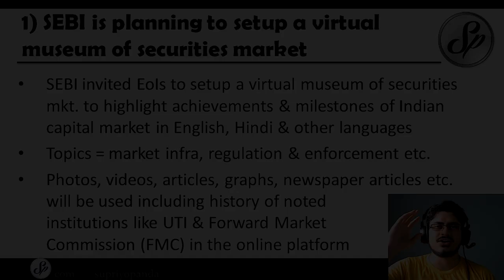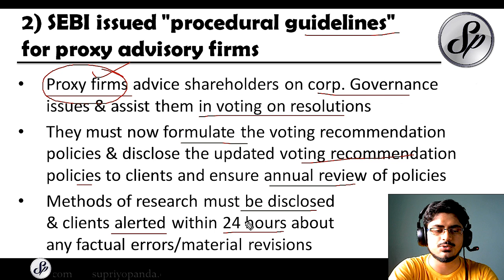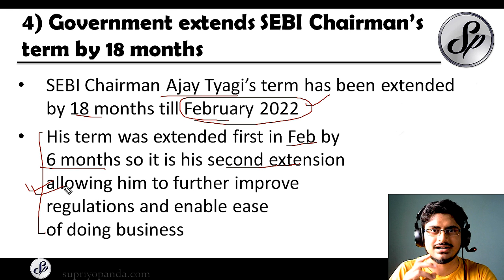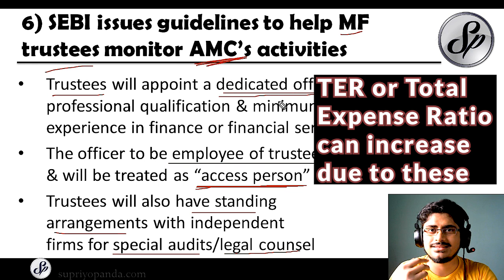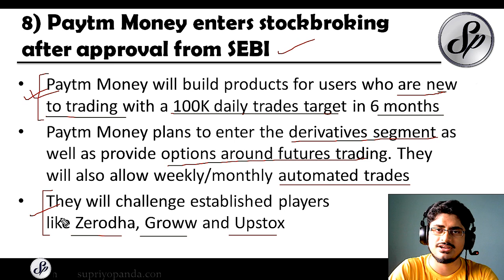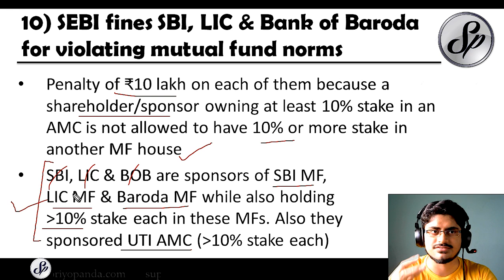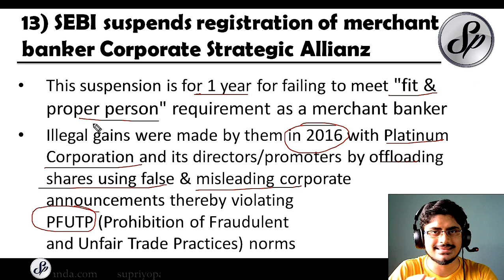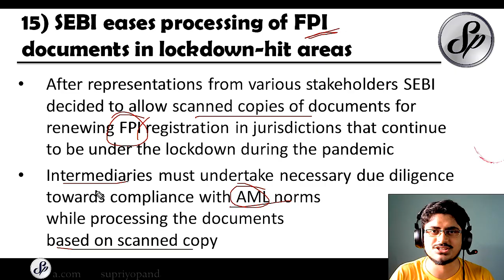SEBI Current Affairs (AUGUST 2020 Full Coverage for SEBI Grade A)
All SEBI Current Affairs from August 2020 are covered in this video. This coverage will help students preparing for SEBI Grade A 2020 Exam as well as RBI Grade B 2020 Exam. Securities and Exchange Board of India (SEBI) General Awareness Preparation is a very important part of SEBI Grade A exam. You will also learn about sebi virtual museum, nse silver mini options, paytm money stock market & sebi investment advisor changes. There is still time to apply for sebi grade a 2020 notification so prepare this sebi general awareness and apply for it. SEBI general awareness is vital for sebi grade a preparation. SEBI current affairs August 2020 is the latest in the series by Supriyo Panda that started from sebi current affairs january 2020. Watch this video to boost your sebi grade a preparation strategy.

💬Link to newly created Telegram Channel for SBI, RBI, NABARD, SEBI, IBPS and other bank exams:

📚 RECOMMENDED BOOKLIST FOR SEBI GRADE A 2020 👇

📚 NTA UGC NET / JRF /SET Commerce Paper 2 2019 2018 Solved Papers and 3 Model Papers:

📚 Organizational Behaviour by S P Robbins (Pearson):

📚 Financial Management, Theory and Practice by Prasanna Chandra:

📚 Introductory Macroeconomics - NCERT Text book in Economics for Class - 12:

📚 Indian Economy for Civil Services, Universities and Other Examinations by Ramesh Singh (11th edition):

📚 RECOMMENDED BOOKLIST FOR SEBI GRADE A 2020 IT STREAM 👇

📚Data Communications And Networking by Behrouz A. Forouzan

📚Fundamentals of Database System by Elmasri Ramez

📚Operating System Principles by by Silberschatz, Galvin and Gagne

📚Fundamentals of Software Engineering by Rajib Mall

I make videos on RBI Grade B Exam, SEBI Grade A Exam, RBI Assistant Exam, SBI Clerk Exam(Junior Associate), SBI PO Exam, RRB Scale 2 Exam, LIC Assistant Exam, LIC AAO Exam, SSC CGL Exam, SBI Youth for India and other Bank Exam preparation, national and international economic events and any other content pertaining to Finance, Technology, Business and Economics.